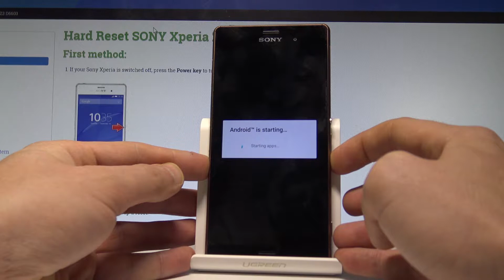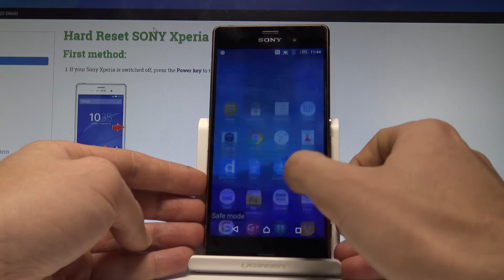How to Enter / Quit Safe Mode in SONY Xperia Z3 |HardReset.info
How to get access to safe mode in SONY Xperia Z3? How to open safe mode in SONY Xperia Z3? How to boot safe mode in SONY Xperia Z3? How to quit safe mode in SONY Xperia Z3? How to exit safe mode in SONY Xperia Z3?

You can enter the safe mode in SONY Xperia Z3 by using the simple trick. In safe mode you can check out how your device performs without the third-part apps.